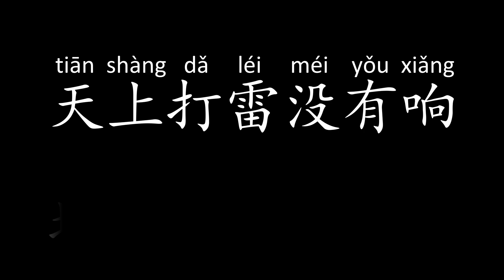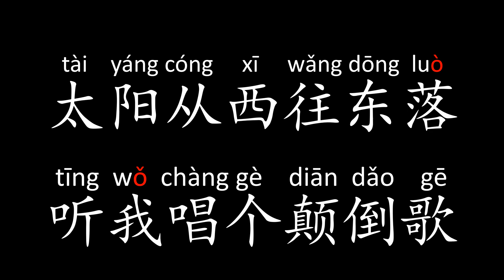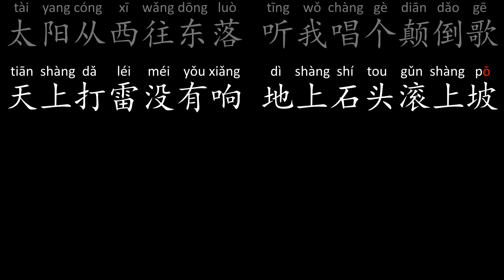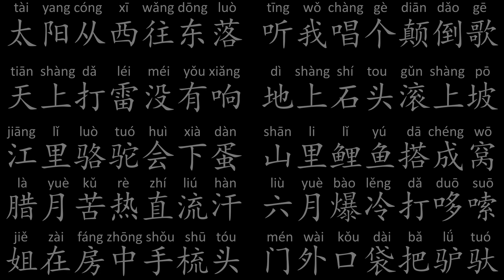Learn Pinyin with tongue twister用绕口令学习拼音-o2